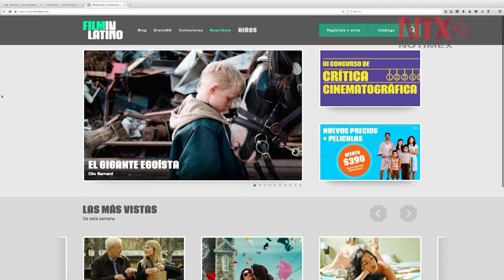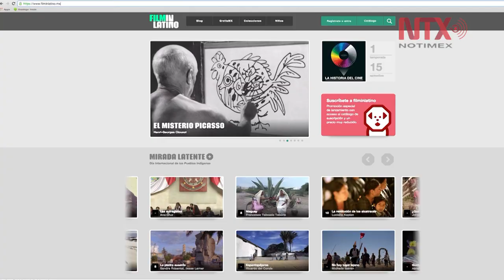IMCINE busca coproducción entre México y Suiza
Durante la edición 31 del Festival Internacional de Cine de Guadalajara, el Instituto Mexicano de Cinematografía, y la Oficina Federal de Cultura de la Confederación Suiza, firmaron la suscripción de un acuerdo en materia de coproducción cinematográfica